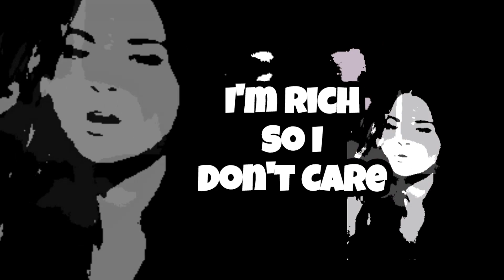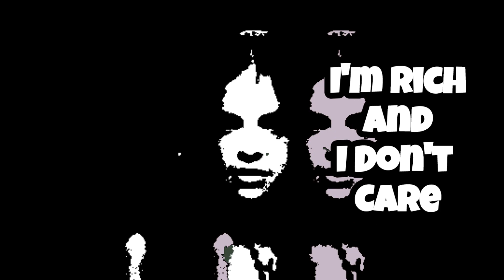Diary Of A Pop Princess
Sometimes You Get What You Want But You Lose What You Have